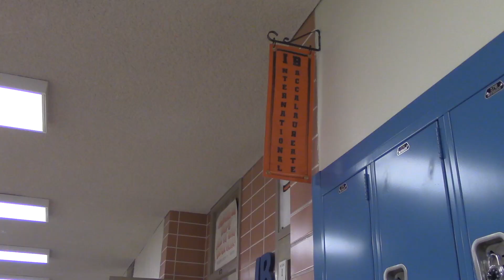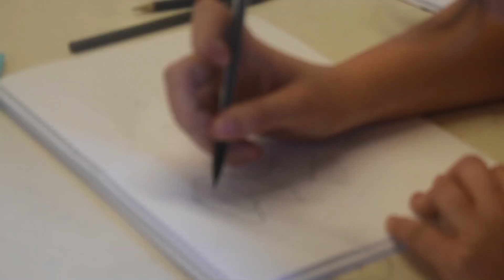Flathead High School Tour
My daughter Madeleine Holmquist of Candy Animation Studios made this video and it is fantastic!  So talented!